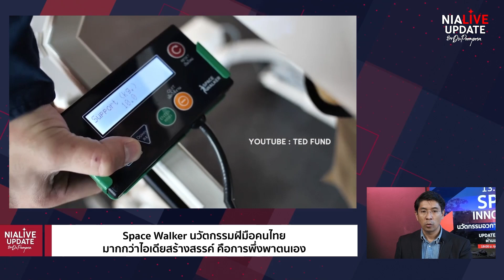Space Walker นวัตกรรมฝีมือคนไทย | NIA Update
จากปัญหากล้ามเนื้ออ่อนแรงในสภาวะไร้แรงโน้มถ่วง สู่แนวคิดการแก้ปัญหากล้ามเนื้ออ่อนแรงจากวัยที่เพิ่มมากขึ้น
ประเทศไทยกำลังเข้าสู่สังคมผู้สูงอายุ ปัญหาของการช่วยเหลือตัวเองในวัยชราถูกพัฒนาขึ้นเป็น “Space Walker” อุปกรณ์ฝึกเดินสำหรับผู้ป่วยหลังกายภาพบำบัด รวมถึงผู้สูงอายุ ที่สามารถช่วยพยุงน้ำหนัก และป้องกันการหกล้มได้ 100% สุดยอดนวัตกรรมโดยฝีมือคนไทยที่แสดงให้เห็นว่าคนไทยก็สามารถพึ่งพานวัตกรรมของตนเองได้
ติดตาม NIA LIVE Update ทุกวันพุธที่ 2 และ 4 ของเดือน เวลา 19.00 น. ทาง YouTube : NIA Channel